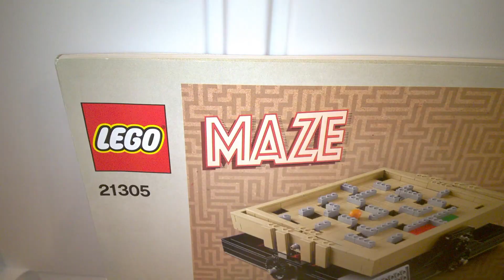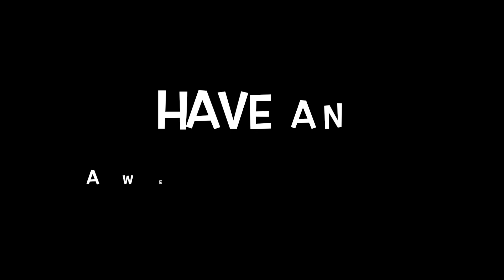Lego Ideas 21305 Maze Set from 2016 Piece Tour / Build Overview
This is another video I recorded back in 2017 shortly after this set came out.  Lego Ideas is such a great concept and this was such an innovative way to use bricks, and so unique that I had to purchase it!  Aside from the functionality, it is also a beautifully constructed set and looks great on display as well!!